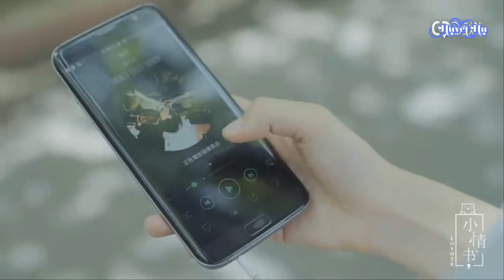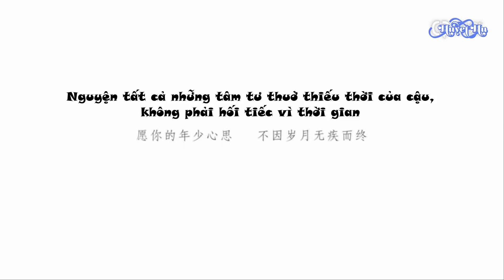[Vietsub] 小情书 - Lời Hứa Tuổi 17